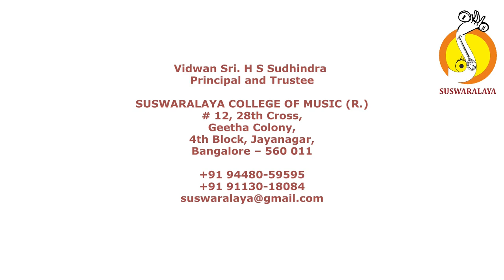3 KAVAVA KANDA VARALI ADI PAPANASHAM SHIVAN